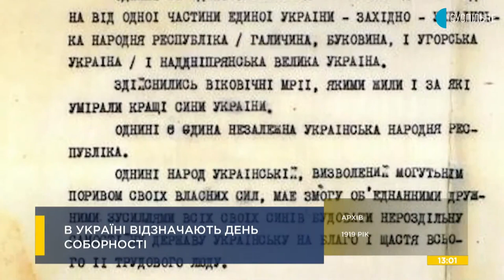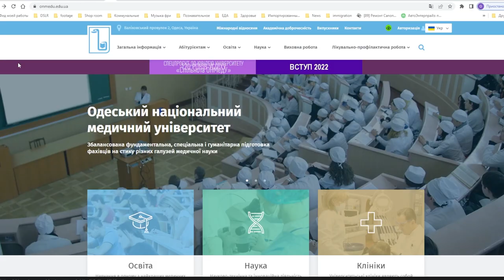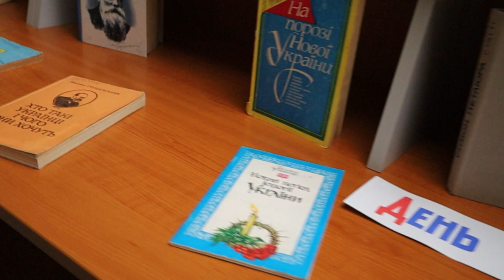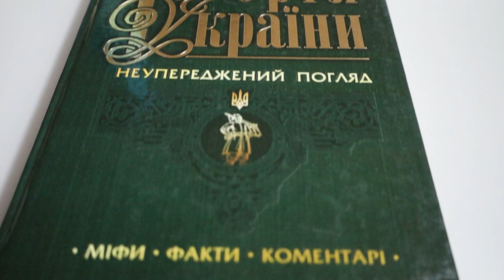День соборності України